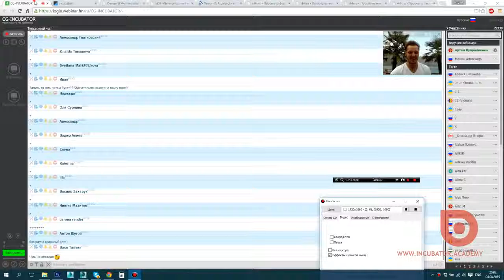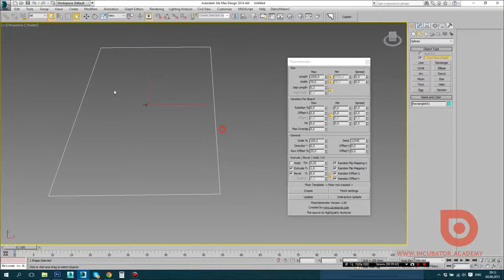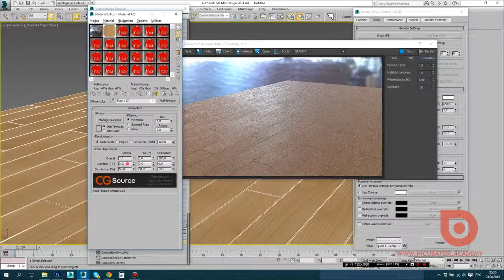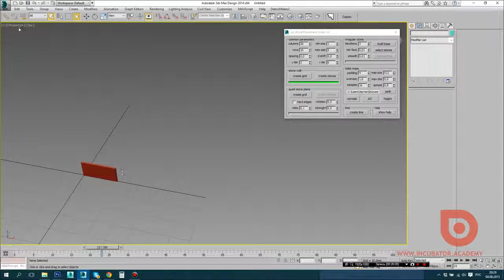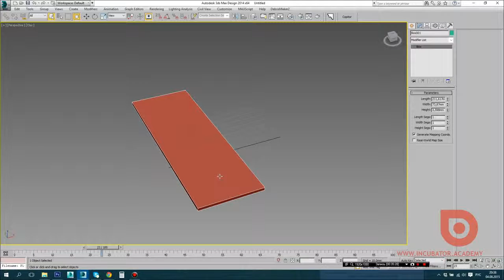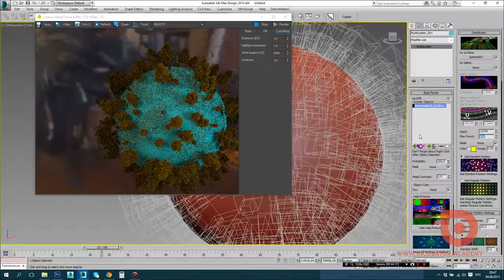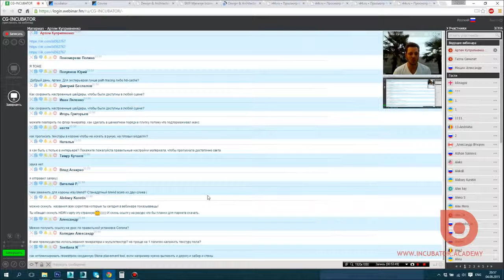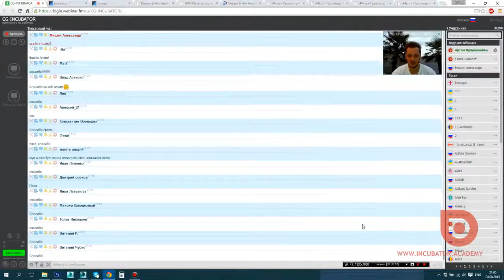3D Max. Набор плагинов. (Plugins for 3D Max). (Артем Куприяненко, CG Incubator Academy)